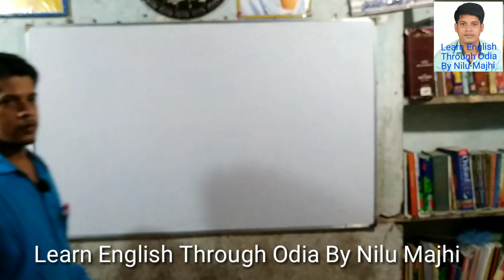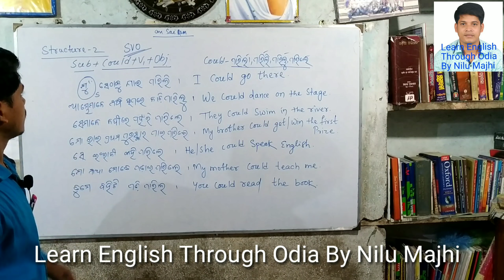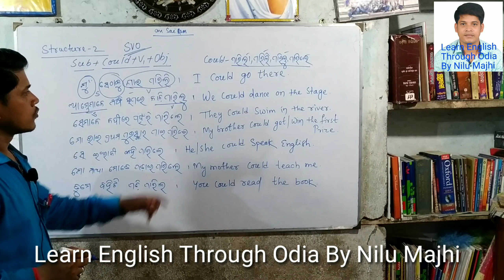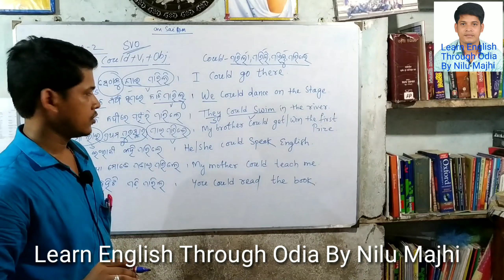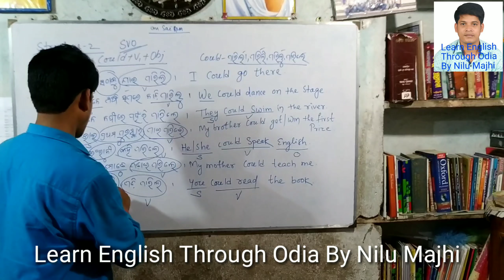Translation structure -2, Use of 'Could' ଓଡ଼ିଆ ଭାଷା ରୁ ଇଂରାଜୀ କୁ ଅନୁବାଦ, Could - ପାରିଲା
English is a global language. It is easy to learn but difficult to master. All skills of English language can be achieved with ample attention, interest and continuous practice. As we know that Practice makes a man perfect. It is my little attempt for you to improve your basic English skills with Structures and your translation skill from Odia to English language.